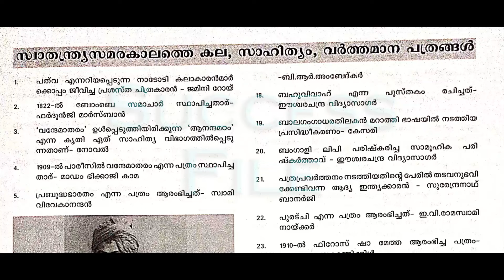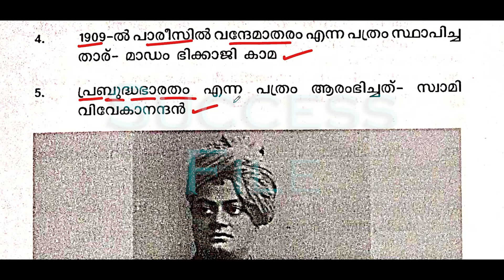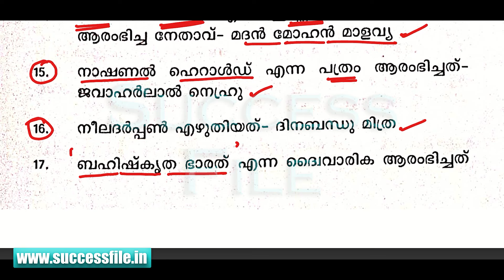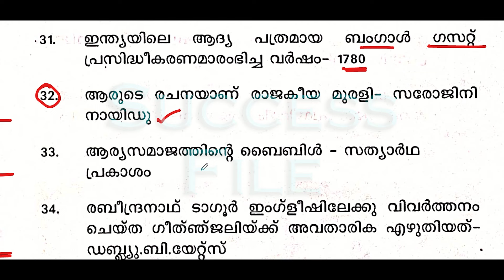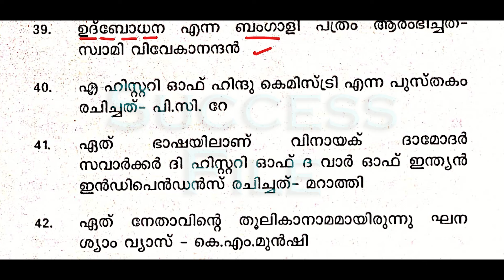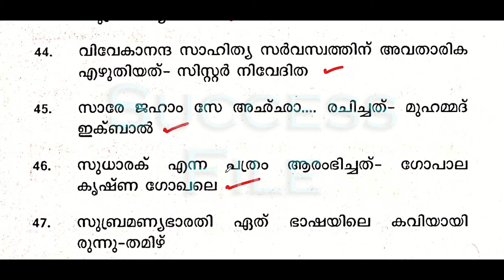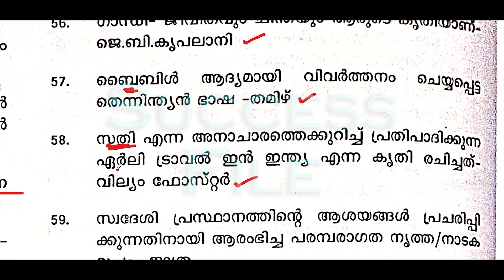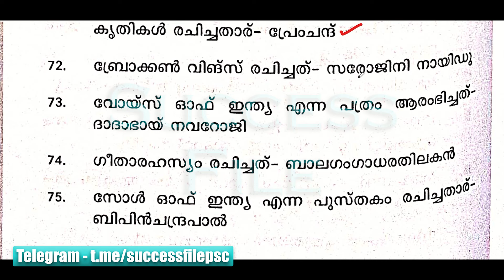സ്വതന്ത്ര സമര കാലത്തേ കല, സാഹിത്യം , വർത്തമാന പത്രങ്ങൾ PSC Bulletin Special Rank Making Questions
LDC 2024
LGS 2024
LP School Teacher
Kerala PSC

list=PLqHszi5Hl7dCWqPspDR2xfcQ-D6TcBKWJ